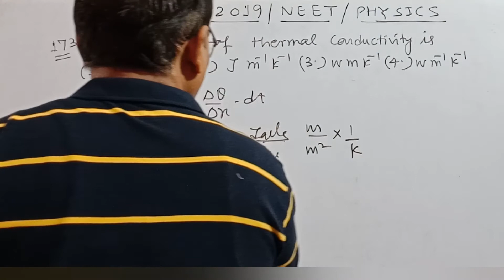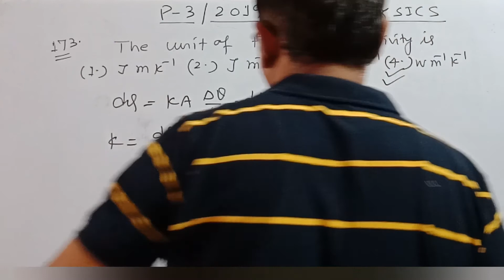NEET 2019 physics complete solution ( ques -38)